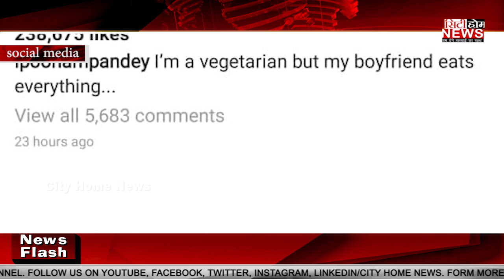Poonam pandey ਫਿਰ ਆਈ ਚਰਚਾ ਚ , ਸ਼ੇਅਰ ਕੀਤੀ ਆਪਣੀ Topless ਫੋਟੋ